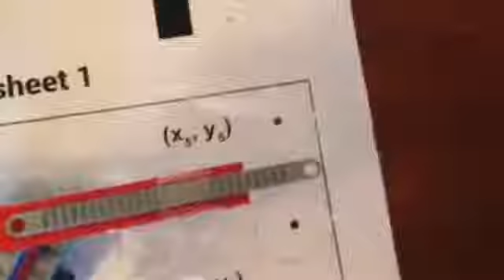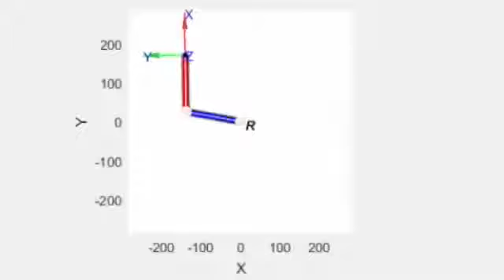Robot de 2 grados de libertad con legos + simulación en matlab robotics toolbox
Se tiene un plano con puntos por donde tiene que pasar el robot de 2 grados de libertad. El robot tiene un origen y medidas de links con las cuales se hacen cálculos.
Se programa en matlab con el toolbox de robótica.